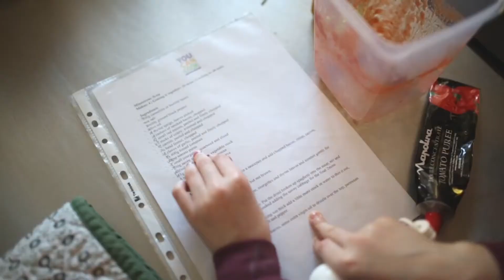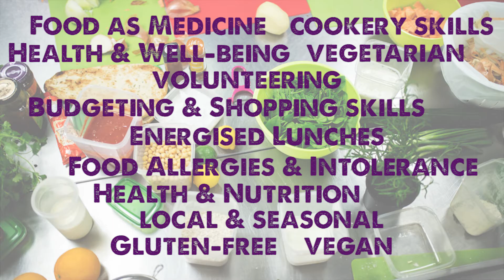You Can Cook - Enjoy Eat Learn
A short video on the services we offer as a social enterprise to communities, Third sector organisations, schools, private and public companies across Scotland.